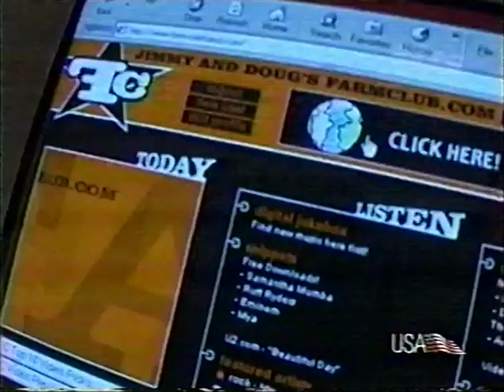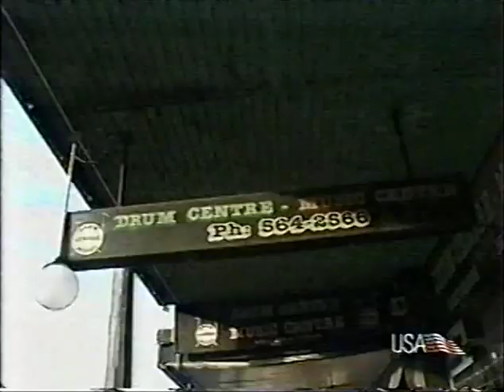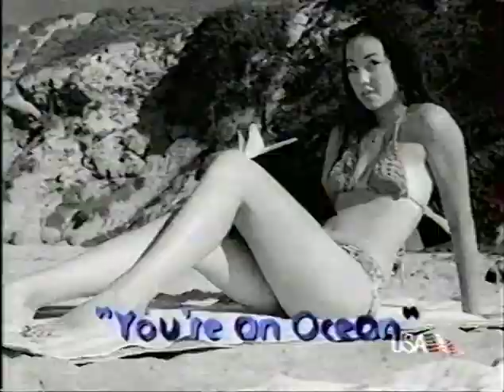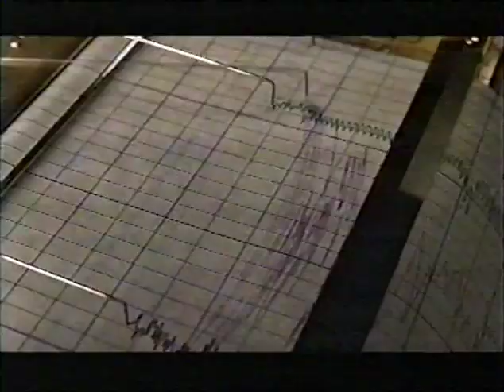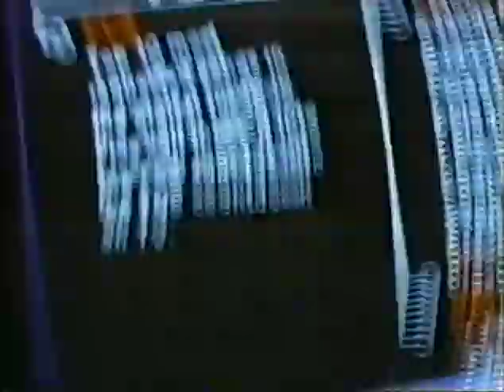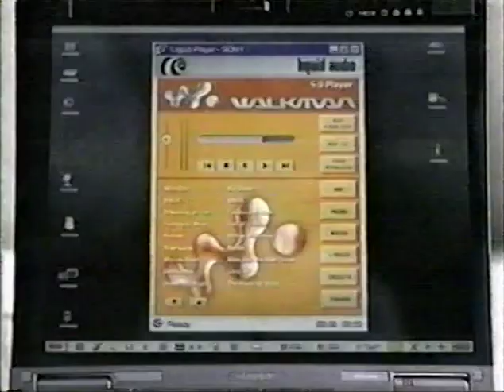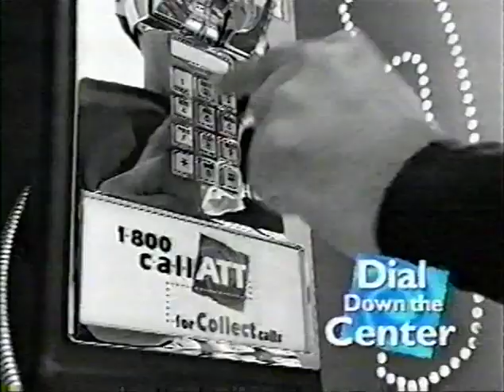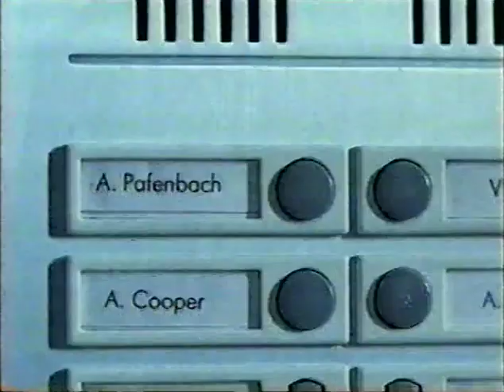Farmclub | Papa Roach, LL Cool J, No Doubt | 2000